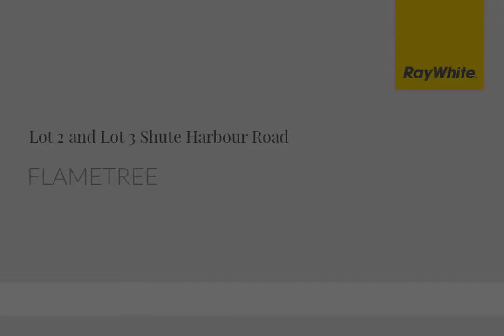Residential Land for Sale in Lot 2 & Lot 3 Shute Harbour Rd，Flametree, QLD